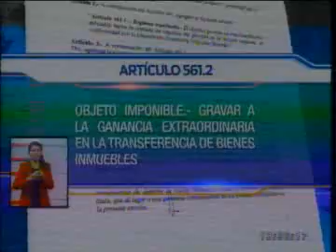CAL calificó los proyectos de plusvalía y herencia